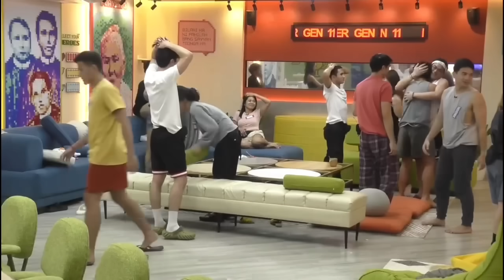PBB GEN 11 | 21 Game - Truth or Dare [ CLEAR SOUND ] 08.12.24